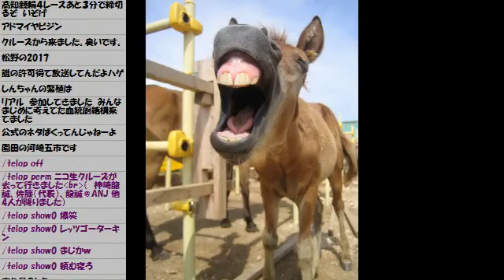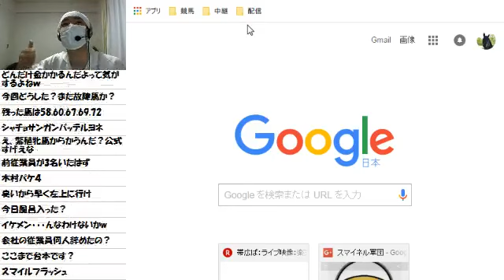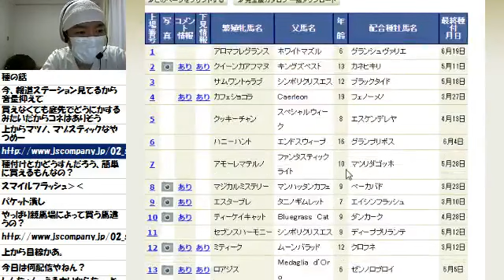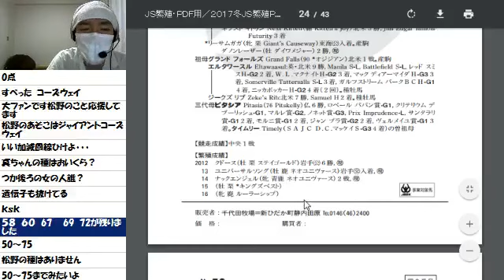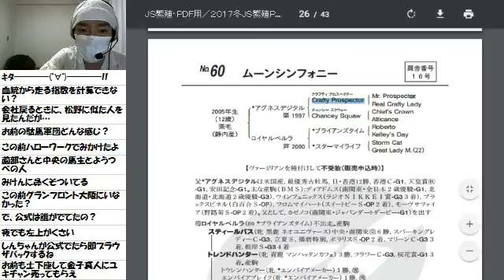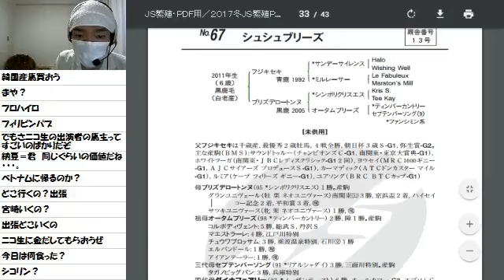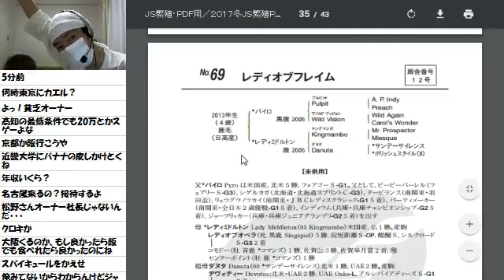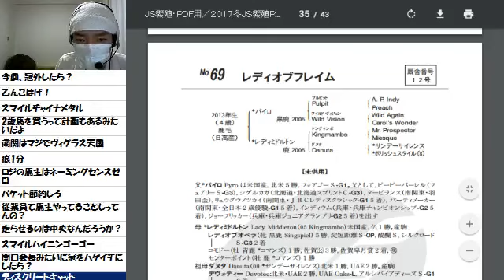【リアル馬主】無職の地方競馬【各馬出走中】2017/01/18_1